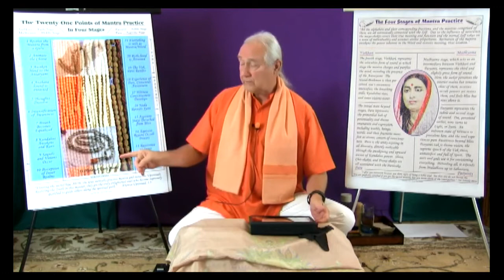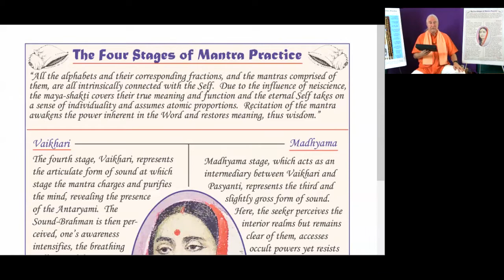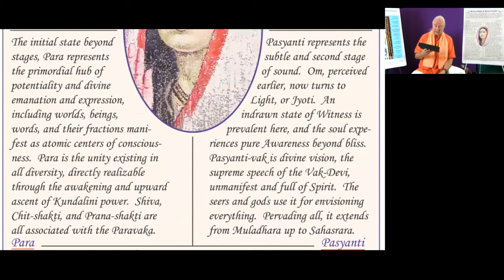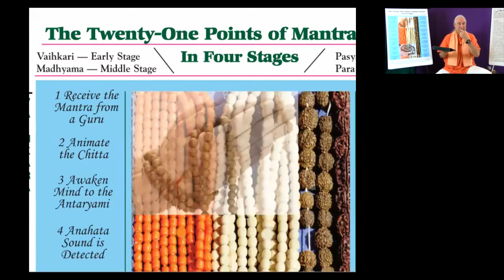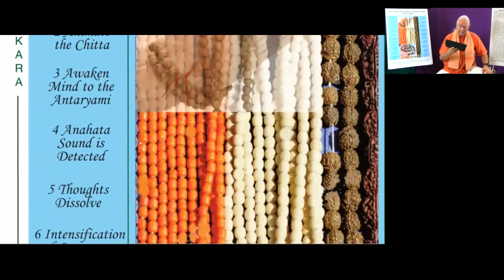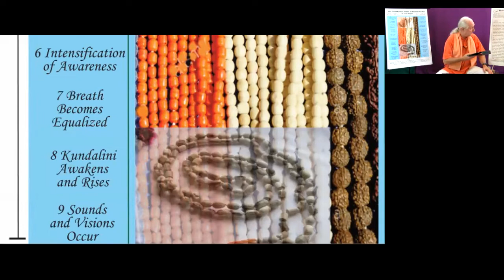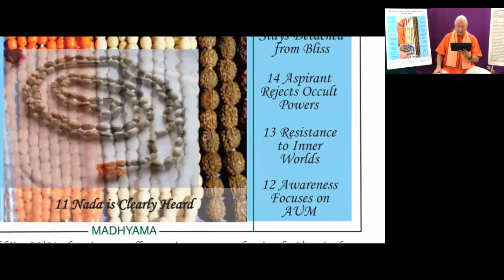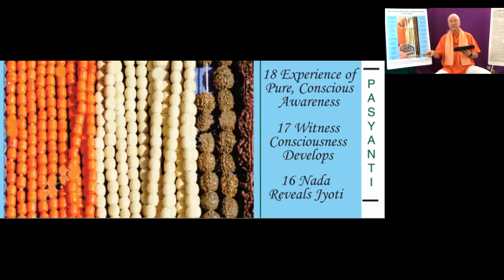Mantra, Karma - 01 by Babaji Bob Kindler